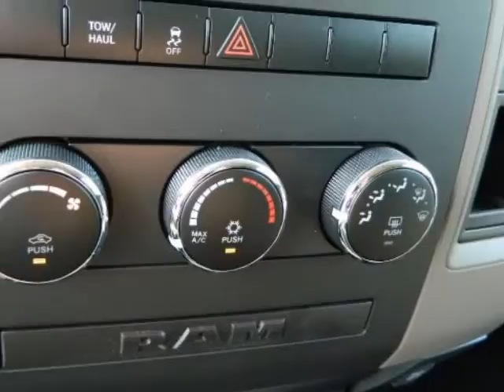2012 RAM 1500 2WD Quad Cab 140.5" ST